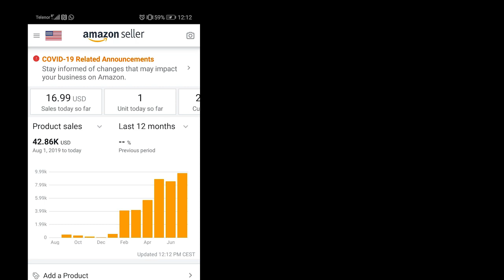Kako zaraditi preko + 43 000$ kao pocetnik u Amazon FBA prodaji iz Srbije? 2023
U ovom videu u gostima imam moje uspjesne Amazon FBA prodavce koji ce podijeliti sa vama Amazon fba iskustva, kako su sve poceli, greske koje su pravili u Amazon FBA prodaji i savjete koje imaju za nove amazon fba prodavce u Amazon FBA prodaji

► JUNGLE SCOUT
50% za Jungle Scout WEB APP!